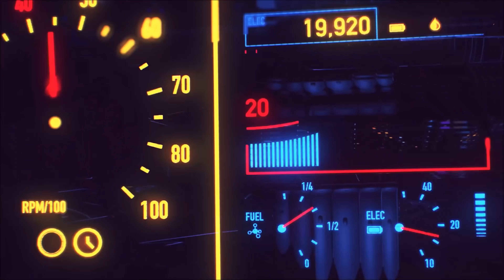the king of search and destroy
i hope that u had a good day, but if not, i hope that this video will make it a bit better:)

Best Vanguard Classes for Ranked:

MP-40:
Muzzle - No. 3 Rifle Brake
Barrel - Krausnick 317mm 04B
Optic - Krausnick IS01M
Stock - Krausnick 33MM Folding
Underbarrel - SMLE Pistol Grip
Magazine -
Ammo Type - Lengthened
Rear Grip - Fabric (Stippled if SnD)
Proficiency - Momentum
Kit - Quick

Automaton:
Muzzle - F8
Barrel - Anastasia Sniper
Optic - Slate Reflector
Stock - ZAC Skeletal
Underbarrel - Hand Stop
Magazine -
Ammo Type - FMJ
Rear Grip - Fabric
Proficiency - Tight Grip
Kit - On-Hand

Kar98k:
Muzzle - L Brake
Barrel - VDD660MM OSHE
Optic -
Stock - Reisdorf Wire
Magazine -
Ammo Type - Lengthened
Rear Grip - Granular Grip
Proficiency - Quickscope
Kit - Deep Breath